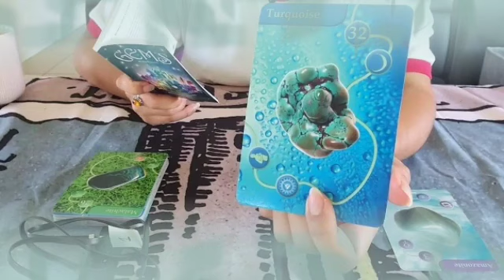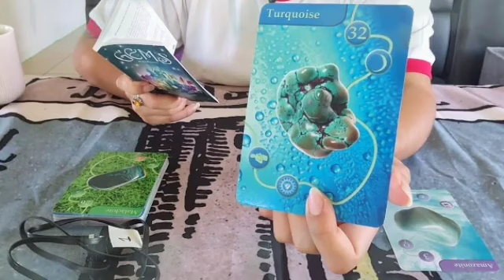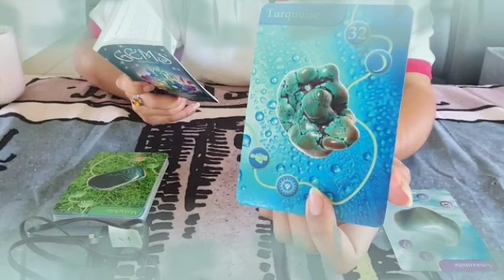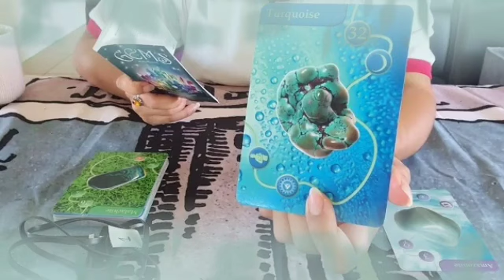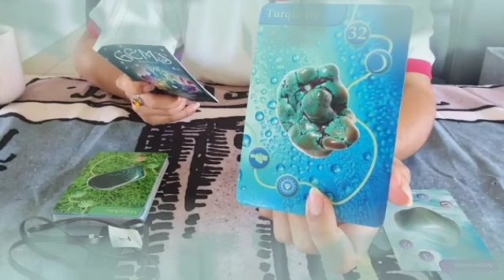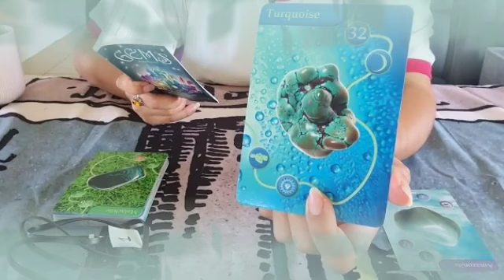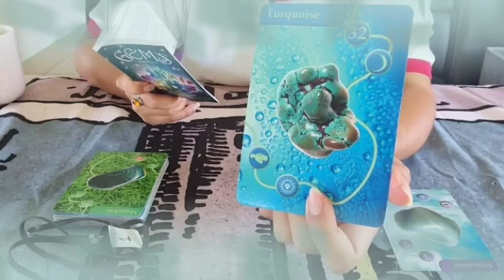توقعات برج السرطان لشهر كانون الأول 2023 // رحيل نهائي أخير♥️قرار قوي لارجعة فيه يا سرطان👌